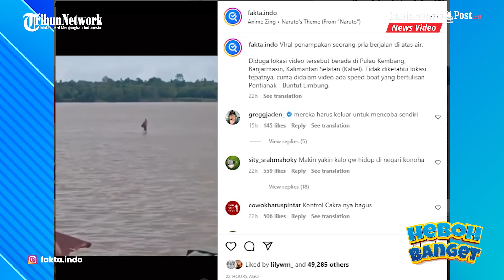Viral Penampakan Seorang Pria Berjalan di Atas Air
Dalam video tersebut terlihat beberapa warga di pesisir sungai menyaksikan pria tersebut terlihat seperti berjalan di atas sungai.

Bahkan seseorang yang merekam berulang kali menzoom aksi pria tersebut untuk memastikan apakah benar pria itu berjalan di atas air.

Video yang di unggah oleh akun instagram @fakta.indo itu tentunya menyita perhatian warganet.

Dalam keterangan video tersebut, pengunggah menuliskan "Diduga lokasi video tersebut berada di Pulau Kembang, Banjarmasin, Kalimantan Selatan (Kalsel). Tidak diketahui pasti lokasi tepatnya, cuma di dalam video ada  speedboat yang bertuliskan Pontianak - Buntut Limbung".

Netizen dengan akun instagram @anwar_ziadi meminta pesulap merah untuk memberi tanggapan.

"Tolong panggil pesulap merah, untuk membongkar misteri ini," tulisnya.

Bahkan ada netizen yang menyebut aksinya tersebut seperti adegan animasi dari jepang yakni Naruto.

"Alumni Konoha," ujar pemilik akun @cahyawk.

Video tersebut telah ditonton sebanyak 813 ribu kali, disukai  47 ribu kali dan dikomentari sebanyak 3 ribu pengguna Instagram. (Banjarmasinpost.co.id/Thaniaang)